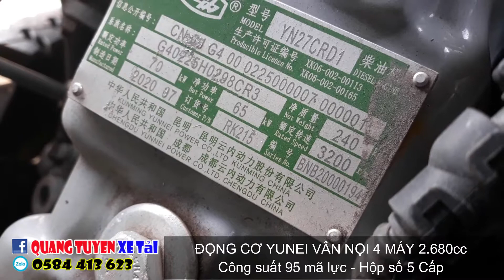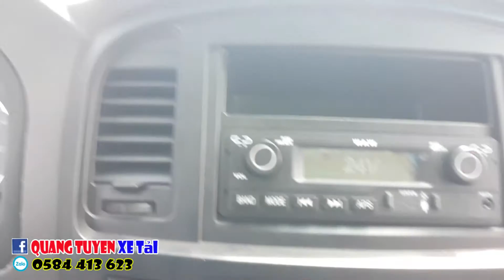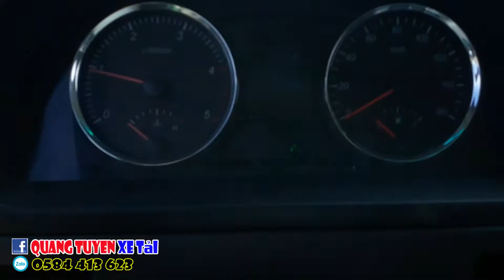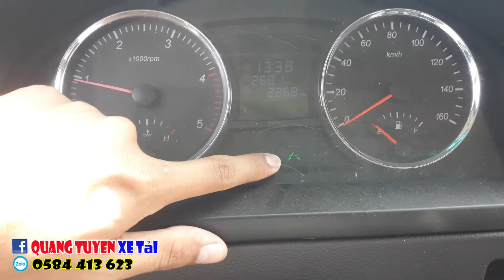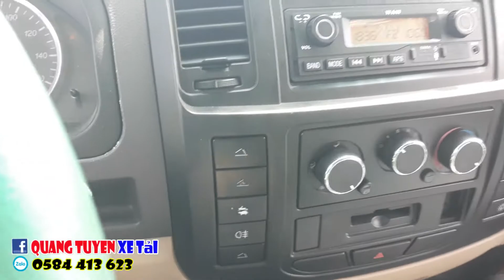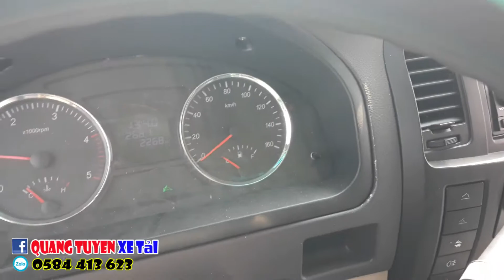Xe Ben Waw 5 Tấn| Xe ben Chiến Thắng 4.98 tấn thùng 3.9 khối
Xe ben Waw 5 tấn thùng 3.9 Khối là dòng xe ben nhỏ tiện lợi cho việc vận chuyển vật liệu xây dựng công trình, san lấp mặt bằng, ..
Xe ben chiến thắng 5 tấn có tải trọng 4.98 tấn thuận tiện đi các cung đường cấm tải trên 5 tấn và có tổng trọng 8.6 tấn rất phù hợp đi các cung đường miền Tây.
Xe ben Waw 5 tấn trang bị động cơ Vân Nội 2.7L Tăng áp cực khỏe và hệ thống phanh hơi an toàn với bầu hơi lớn, cầu láp lớn, vượt mọi địa hình

LH/Zalo: 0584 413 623 (Mr Tuyến )